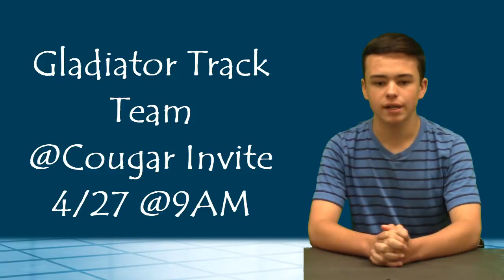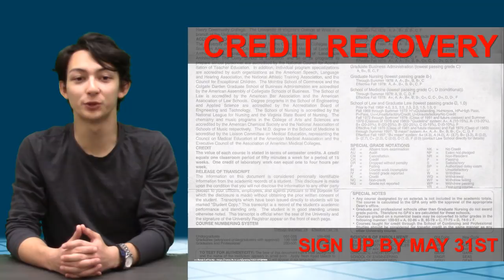KWHSNews 4 25 18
No really - it's Wednesday